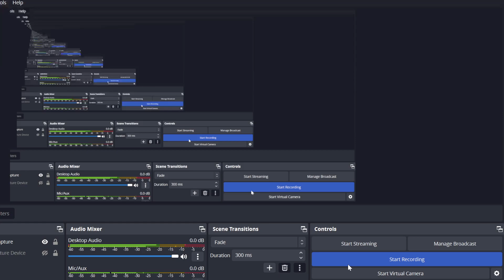what is this comment???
comment made 2025 years ago. maybe he's in 1 BC.